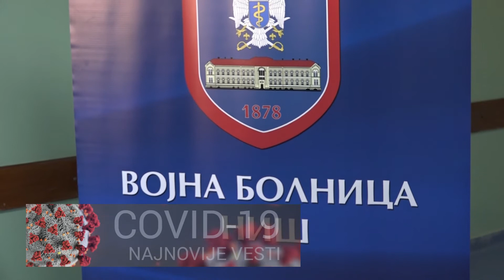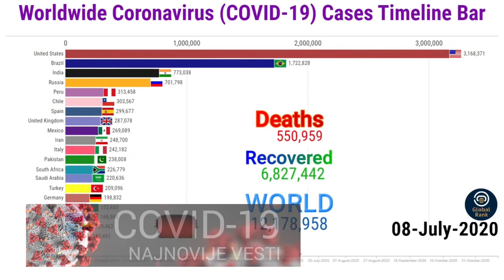Korona virus u Srbiji i svetu (04.12.)